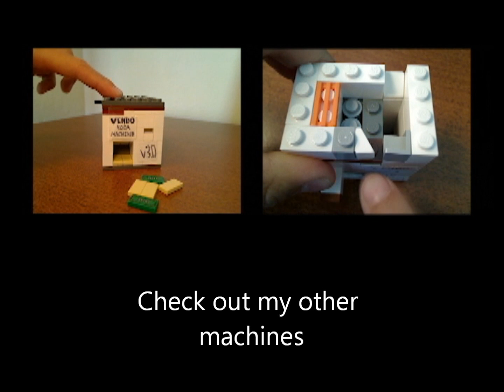Lego Gobstopper Machine v5 *Coin rejection* w/ Tutorial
Version 5 of my lego machines has evolved from vending soda to vending gobstoppers. Song from astonishing studions free no copyright song pack :)

Also, some of you may think this looks a lot like electrydragonites mini gobstopper machine. but actually, mine holds 10, his holds 4, mine has coin rejection, and his doesn't :)

Features:

-Takes nickes
-rejects quarters, dimes, and pennys
-huge coin bank with twist lock
-holds 10 gobstoppers
-requires money
-no jam whatsoever
- and obviously gives gobstoppers